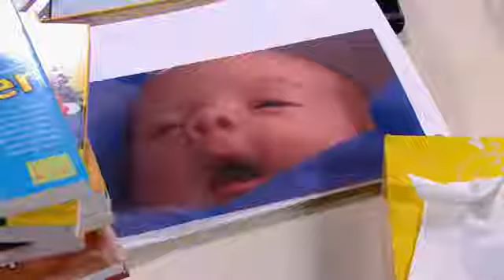Porque el amor manda capitulo 178 parte 2.1